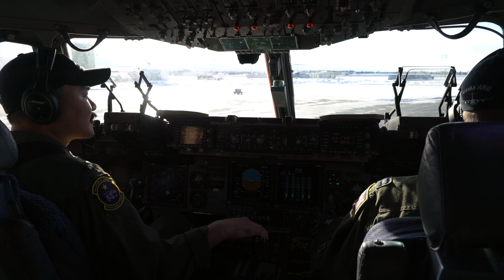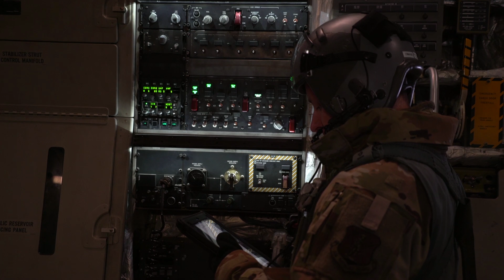C-17 Globemaster Air Drop Operations • Arctic Eagle 2020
Alaska Air Guardsmen from the 176th Wing's 144th Airlift Squadron load rescue supplies onto a C-17 Globemaster III at Joint Base Elmendorf-Richardson and conduct air drop operations off the north coast of Alaska in support of exercise Arctic Eagle 2020, Feb. 26. The Alaska National Guard is hosting exercise AE20, a joint-training exercise, Feb. 20 – March 6, throughout Alaska, including JBER, Eielson Air Force Base, Fort Wainwright, the Yukon-Kuskokwim Delta, and as far north as Teshekpuk Lake. As a homeland security and emergency response exercise, AE20 is designed to increase the National Guard’s ability and effectiveness to operate in the extreme cold-weather conditions found in Arctic environments.

Video by Staff Sgt. James Merriman Alaska National Guard Public Affairs

AIRBOYD -